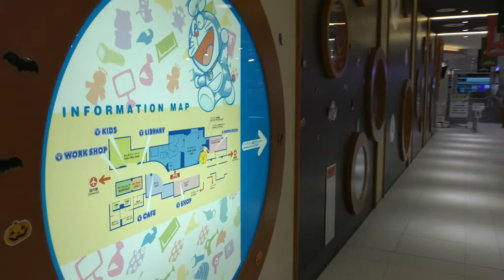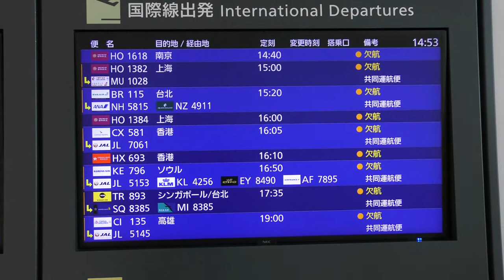新千歳空港国内線ターミナル3F→国際線ターミナル【ドラえもん】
【撮影機材】
Panasonic 4K VZX990M 64GB HC-VZX990M-W
4K ビデオカメラ VZX992M

Everyday Update!